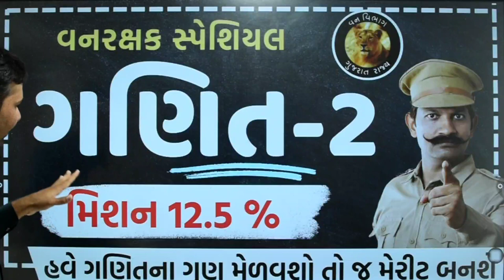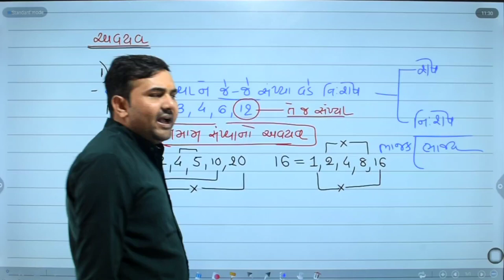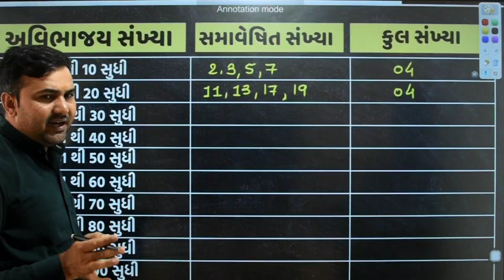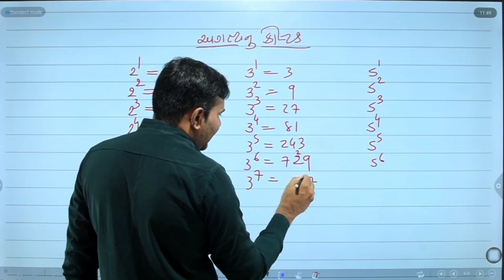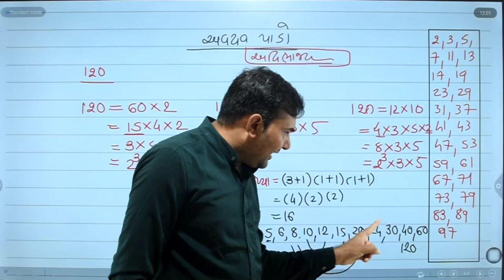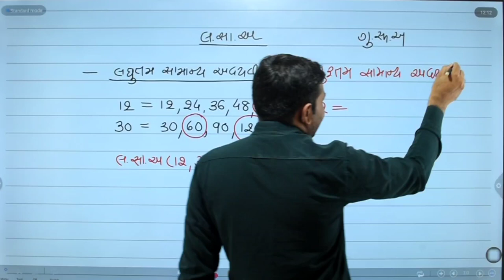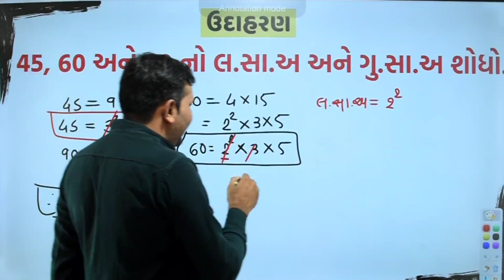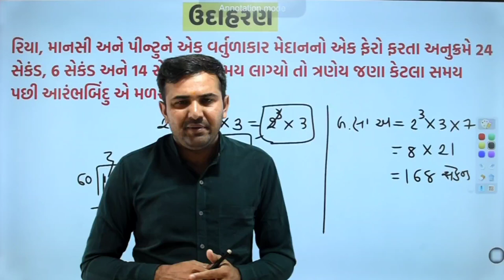વનરક્ષક સ્પેશિયલ ગણિત - 2 | Forest Special Maths | Basic Maths | All Competitive Exam Maths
નમસ્કાર મિત્રો !!!.
મિત્રો તમે અત્યારે સ્પર્ધાત્મક પરીક્ષાની તૈયારી કરતા જ હશો. આ તમારી પરીક્ષાની તૈયારી વધુ સરળ બનાવવા તમારી માટે કરંટ અફેર્સનો ખુબ જ અગત્યનો વિડીયો લઈને તમારી સમક્ષ પ્રસ્તુત થયા છીએ. આ વિડીયો તમને જરૂર બે થી ત્રણ માર્ક્સ પ્રાપ્ત કરાવશે. તેથી વિડીયો સંપૂર્ણ જોઈ તમારા પ્રતિભાવો કમેન્ટ સેક્શનમાં જણાવજો.

PDF મેળવવા નીચેના ગ્રુપમાં અવશ્ય જોડાવો.